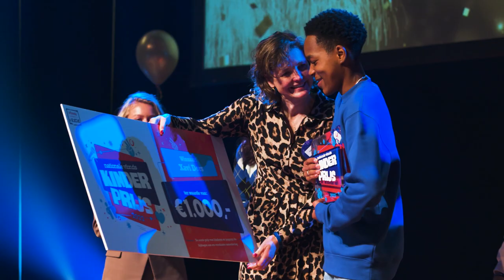Bekendmaking winnaar Kinderprijs 2022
Xavi (14) wint de Nationale Kinderprijs 2022. Hij kreeg een award, medaille en cheque van €1000 om te besteden aan zijn goede doel.

Meer info: Kinderprijs.nl